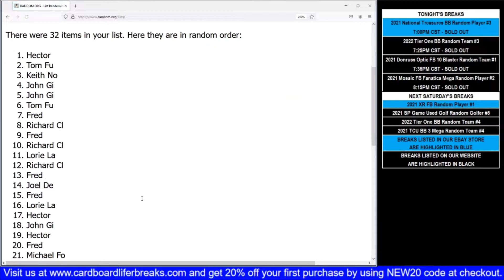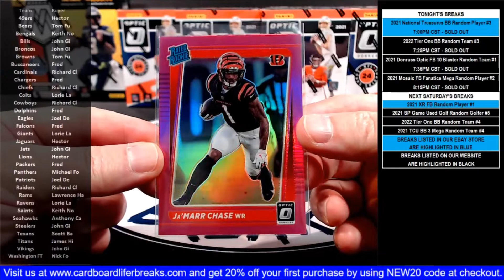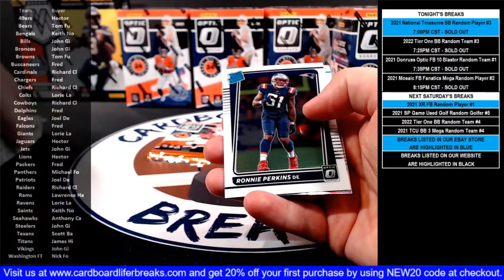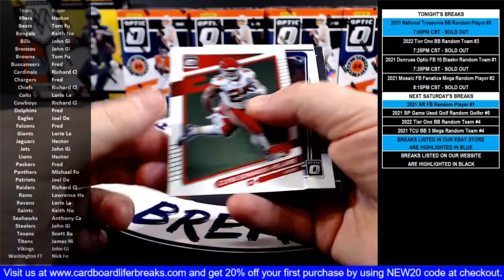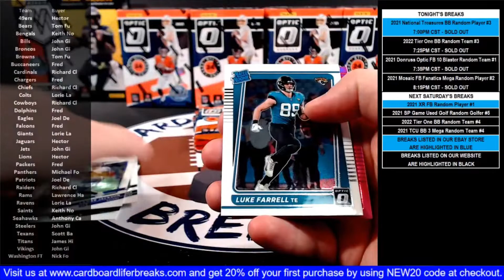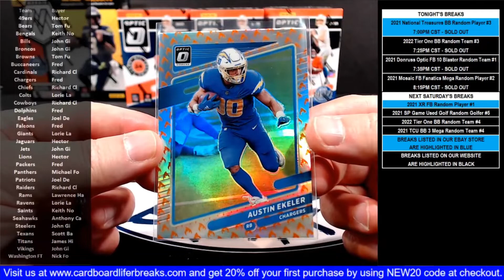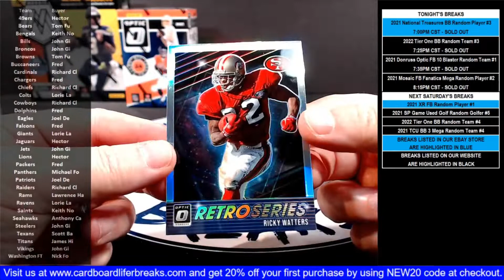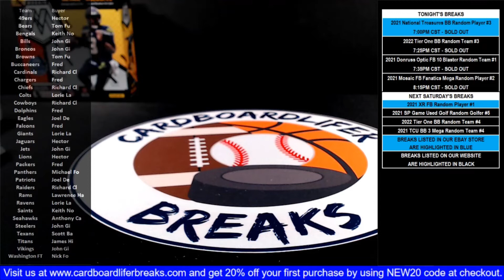2021 Donruss Optic Football 8-20-2022 Website Random Team 10 Blaster Box Break #1